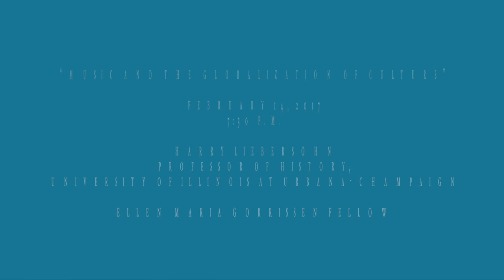Music and the Globalization of Culture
Culture was long defined by the artistic and intellectual creations of local communities. In this talk, historian Harry Liebersohn explores the globalization of culture as exemplified by music. He argues that technological innovations of the early twentieth century dramatically expanded music’s horizons by making global developments accessible to both producers and consumers for the first time. Berlin-based scientists, scholars, musicians, and businessmen played no small part in this transformation. Liebersohn’s talk surveys both the rapid changes in musical culture and its legacy in the era of internet downloads and streaming music services.